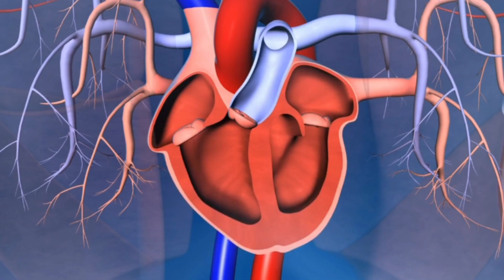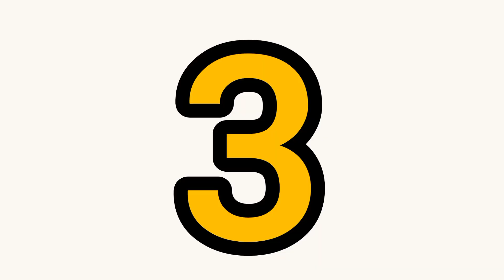आज के समय में बढ़ते हार्ट अटैक से बचने के लिए करें ये उपाय